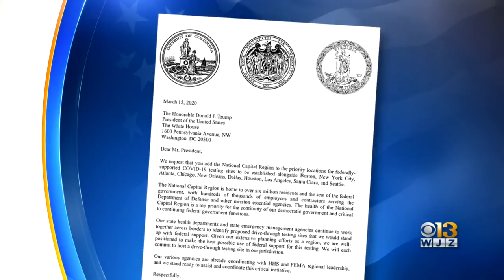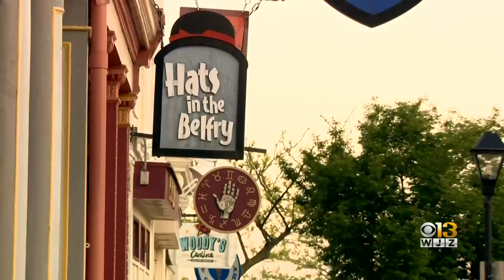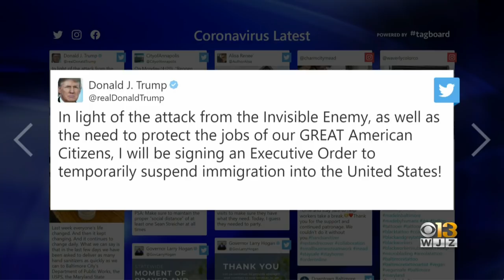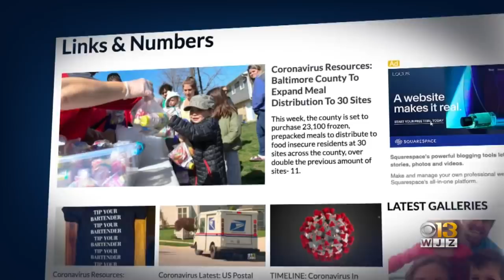Coronavirus in Maryland: April 21, 2020 (AM Edition)